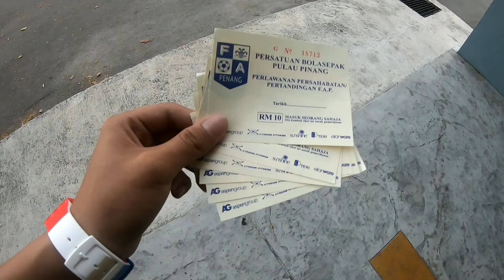Tengok game Penang vs Perak 2020 (2-0)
IHarriz harraz
Shot on GoPro Hero 7
Editing by Kinemaster / Primier pro